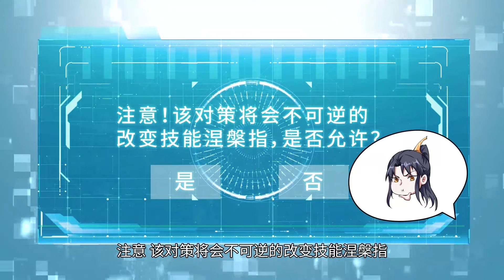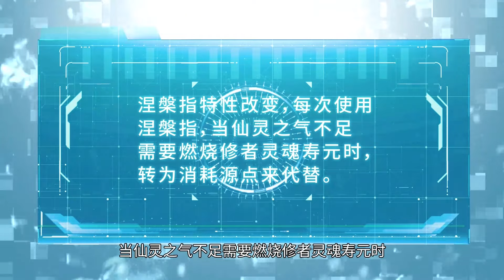新番重制【我穿梭诸天万界】EP38｜I Travel Through All Different Worlds💥穿梭位面，纵横万界，扰动诸天，我为邪帝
🌟这里是【幻月动漫 Moon Anime】！每日更新好看的国漫！